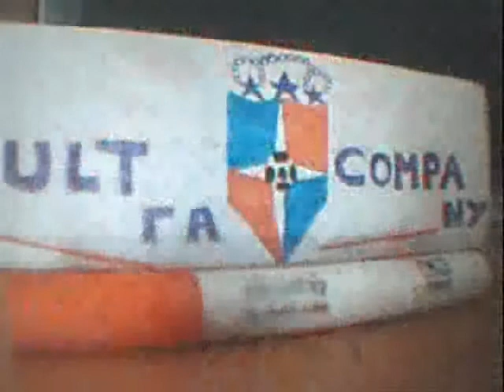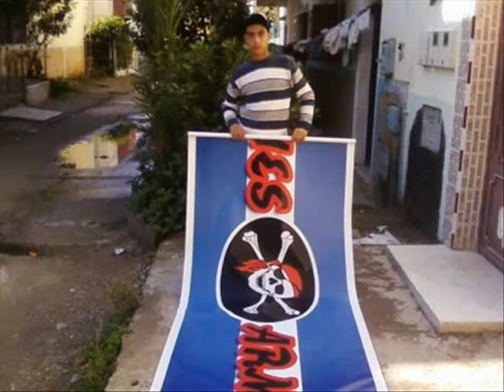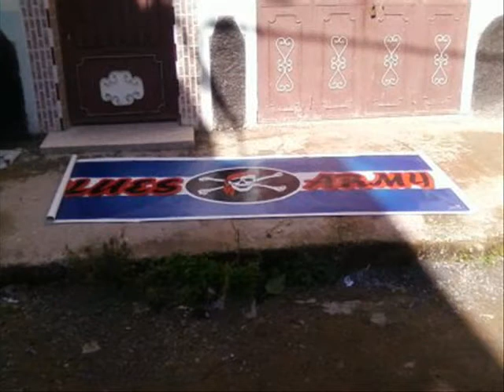bouznika bleus Army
wlad hay riyad bleus Army dima bleus army okssss zakaria